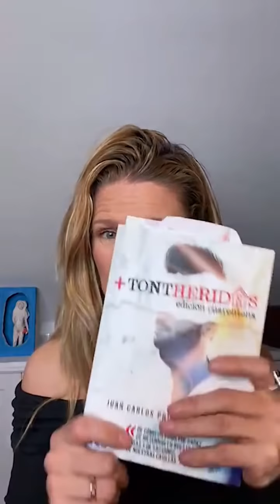Puntos de encuentro en la poesía | Aprendiendo de Juan Carlos Prieto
Juan Carlos Prieto comparte sus poemas y reflexiones, creando puntos de encuentro en la poesía.

Para más información sobre Juan Carlos, no te pierdas su cuenta de Instagram: